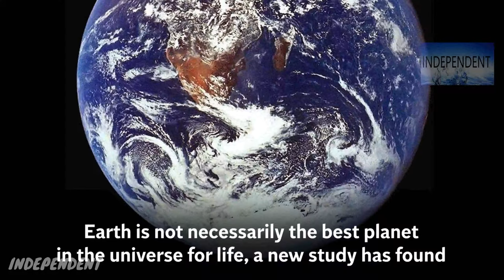Earth is not the best place to live, scientists say The Independent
Earth is not necessarily the best planet in the universe for life, a new study has found.

Researchers have found some 24 planets that are "superhabitable", offering conditions more suitable for life than they are here on Earth.

And some of them even have better stars than our own Sun, the researchers said.

The new study looked for worlds that would be even more likely to foster life than our own – including those that are older, bigger, warmer and wetter than Earth – in the hope of informing future searches for life elsewhere in the universe.

The study identified 24 of the “superhabitable” planets. They are all 100 light years away, making them difficult if not impossible to ever see up close, but research with future telescopes could give us much more information about those worlds.

With technological developments on board upcoming telescopes – such as NASA's James Webb Space Telescope, the LUVIOR space observatory and the European Space Agency's PLATO – researchers hope they may even be able to spot the signatures of life on distance planets.

Water is found on habitable alien exoplanet for the first time, scientists say
"With the next space telescopes coming up, we will get more information, so it is important to select some targets," said Dirk Schulze-Makuch, a professor at Washington State University and the Technical University in Berlin, who led the study.

"We have to focus on certain planets that have the most promising conditions for complex life. However, we have to be careful to not get stuck looking for a second Earth because there could be planets that might be more suitable for life than ours."

Researchers identified a host of possible criteria for such superhabitable planets. They then looked through the 4,500 known planets outside of our solar system that have been found, in an attempt to identify which could have those important criteria.

That included looking for planets “K dwarf stars”, which are not like out sun. Those similar to our star – known as G stars – only have a relatively short lifespan, and given the Sun was almost half its age before any form of complex life arrived, many other similar planetary systems could die out before they are inhabited.

K dwarf stars, by contrast, are cooler, smaller and brighter than our sun. They also stay around for much longer – up to 70 billion years – meaning that the planets around them would have much more time to develop advanced life, too.

They also looked for planets that are about 10 per cent larger than Earth, with the idea that they are likely to have more habitable land. More mass would also mean that they would keep their interior heating longer, and stronger gravity to keep hold of its atmosphere for more time.

Superhabitable planets would also likely have a little more water than Earth, especially if it was kept as moisture. Being slightly warmer would also make a planet more habitable, with an ideal of about 5 degrees Celsius hotter than Earth thought to be the biggest improvement.

None of the 24 planets described in the study have all of the criteria, despite the vast number to choose from. But one of them has four of those criteria, meaning that it would theoretically be much more accommodating to life and more likely to be inhabited.

"It's sometimes difficult to convey this principle of superhabitable planets because we think we have the best planet," said Professor Schulze-Makuch. “We have a great number of complex and diverse lifeforms, and many that can survive in extreme environments. It is good to have adaptable life, but that doesn't mean that we have the best of everything.”
T SERIES
GOLDMINE TELEFILM
SONY SAB
NEW ADVENTURE
GOLDMINE TELEFILM
SET India
# Zee Music Company
# ZeeMusicCompany
Nastya Vlog